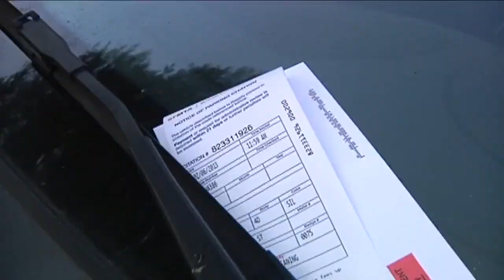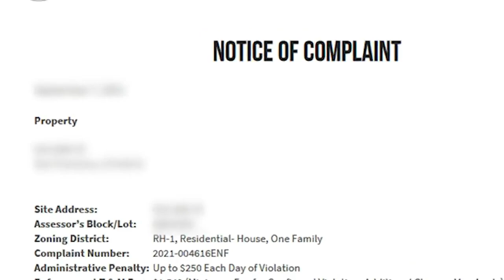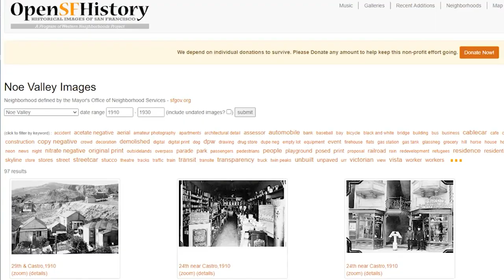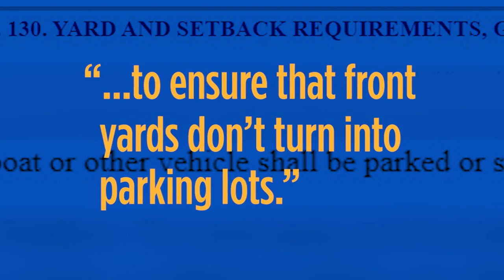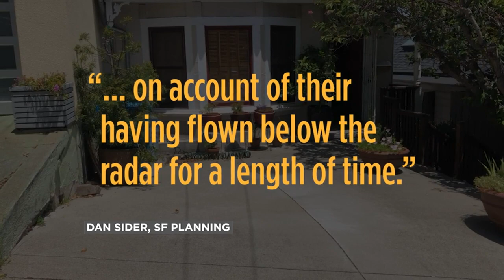Couple fined $1,500 for parking in own driveway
The ticket came from the San Francisco city planning department telling them it's illegal to park in the front yard of a house.